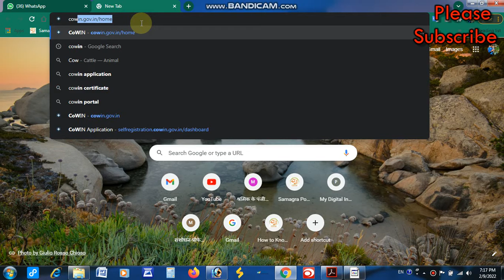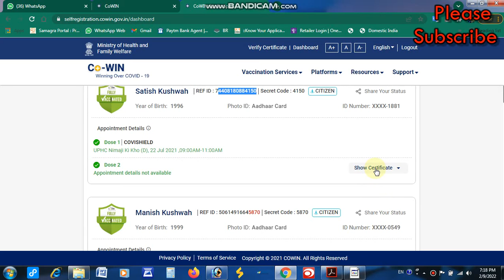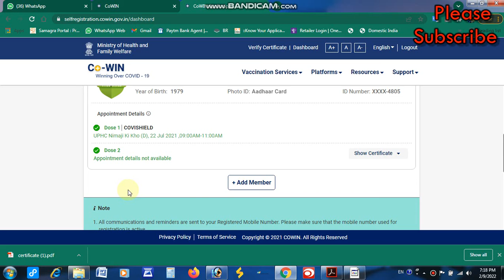Veccination Cartificae Kese Downlod Kare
Dosto Me aj Apko Veccination Certificate Downlod Karne Sikhaunga